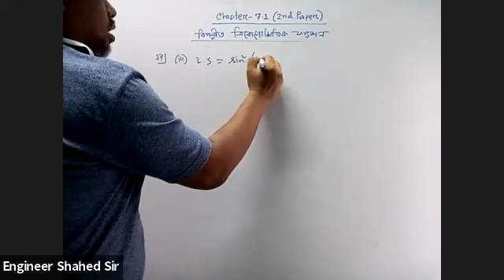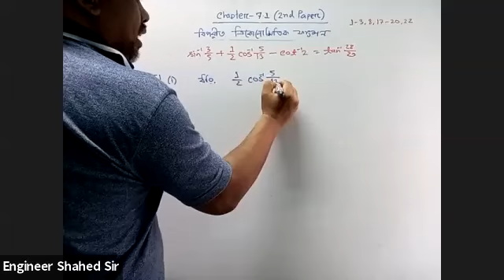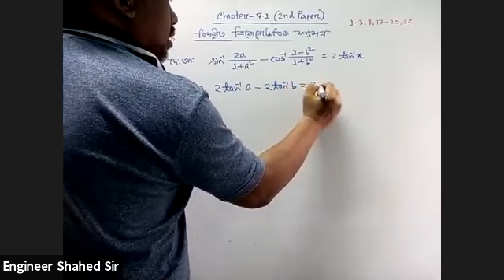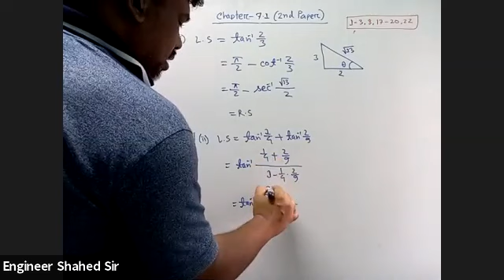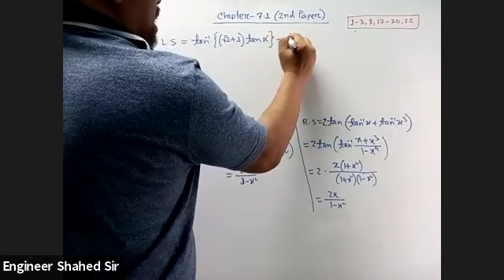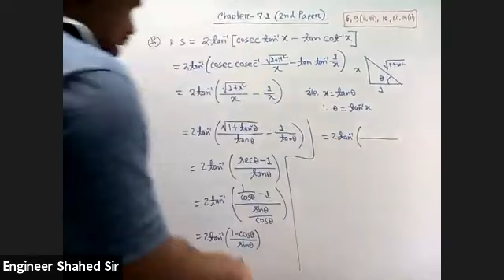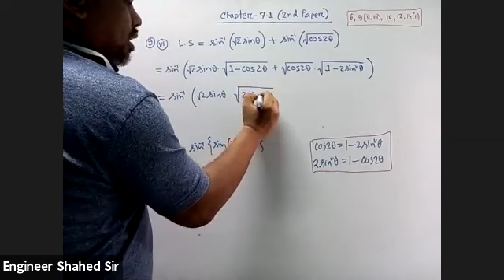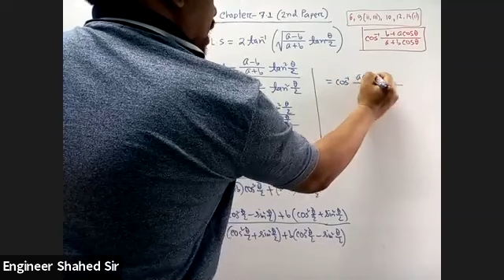H.S.C 2nd Year(Chapter-7.1, Class-2)